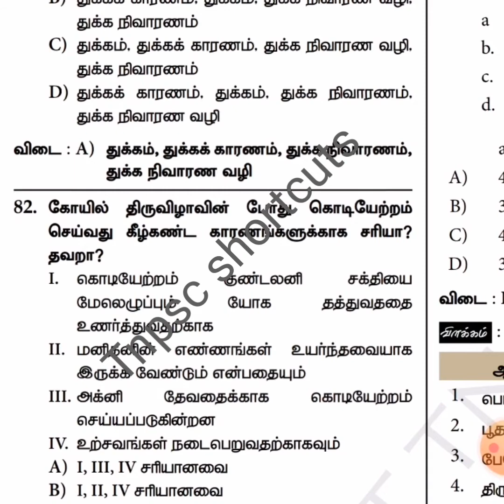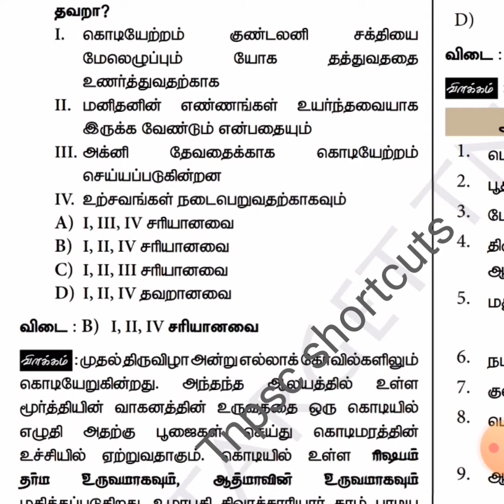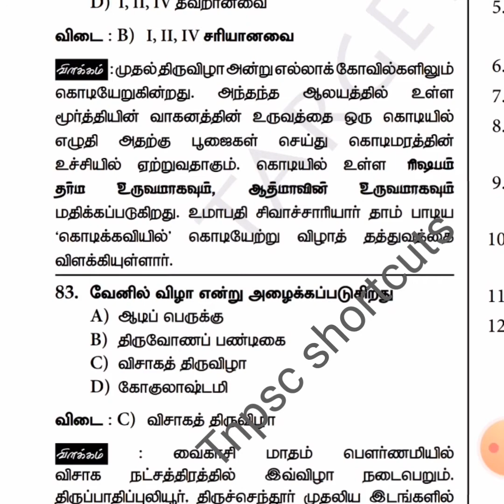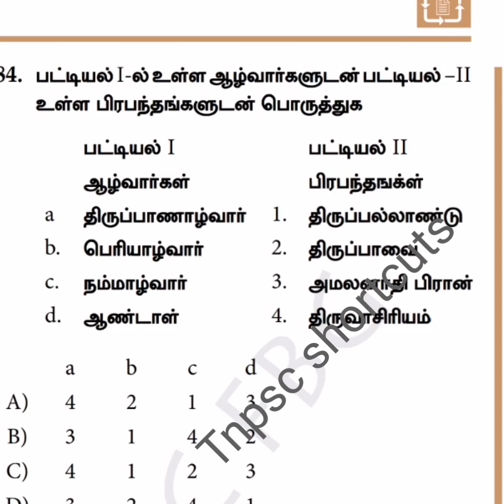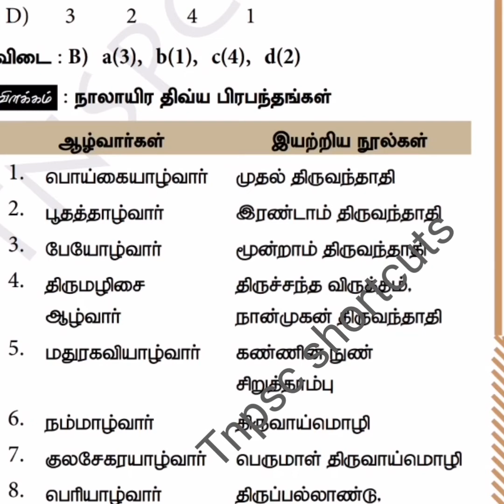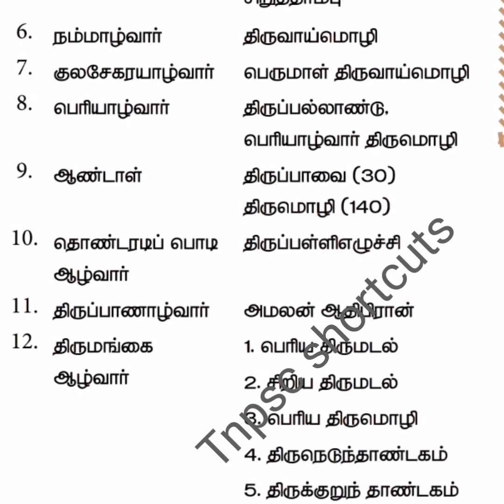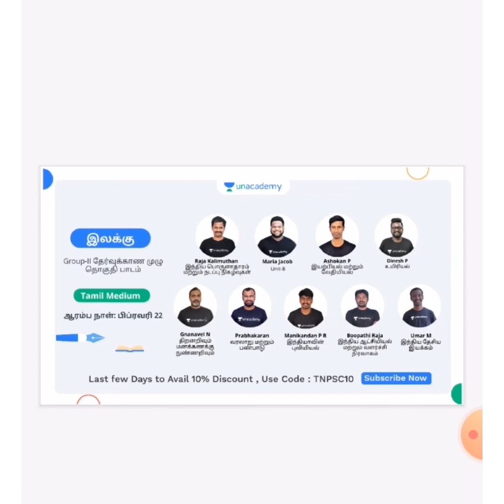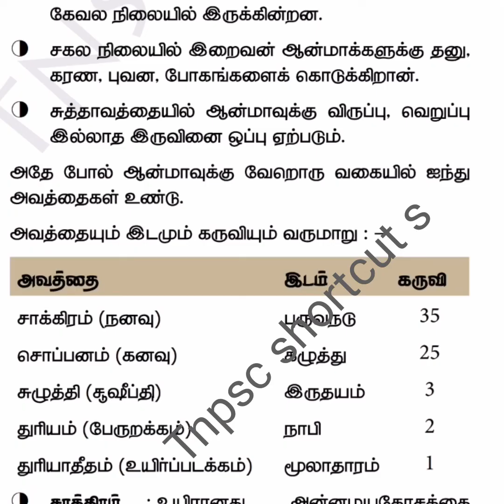இந்து அறநிலையத்துறை தேர்வு முக்கியமான பகுதி-12